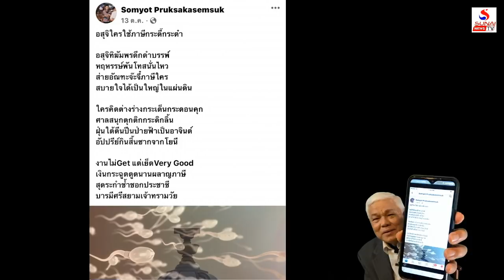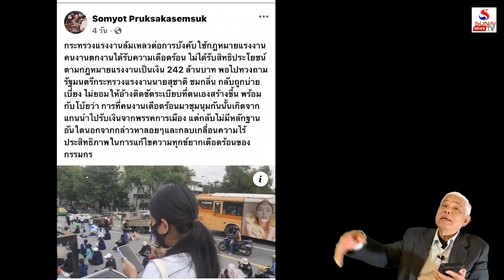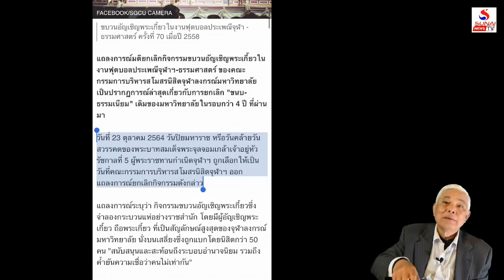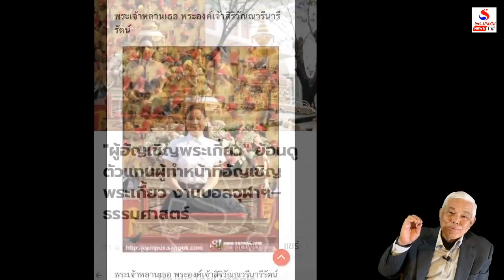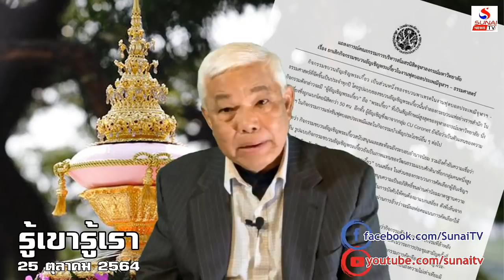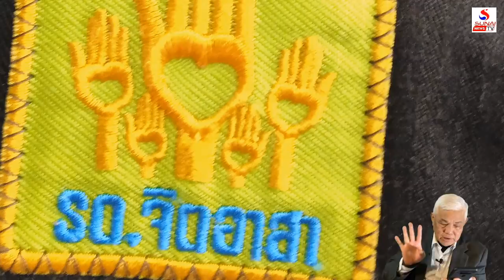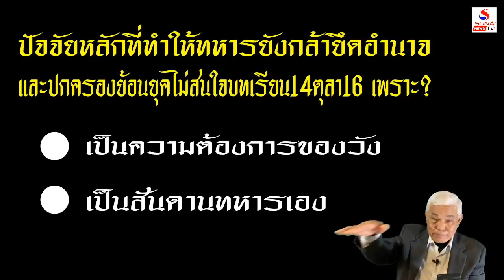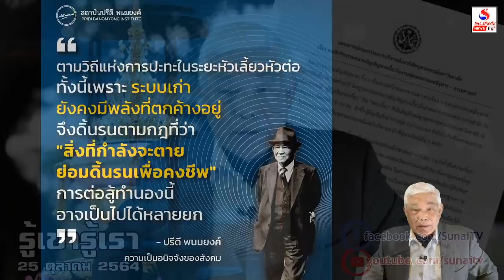จุฬาปลดแอกไม่แบกขุนนาง เส้นทางใหม่เห็นรำไร31ตุลา / รู้เขารู้เรา ตอนที่ 4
บทไม่จำวิกฤติไทย จีนบุกไต้หวันยันไหวไหมอเมริกา?